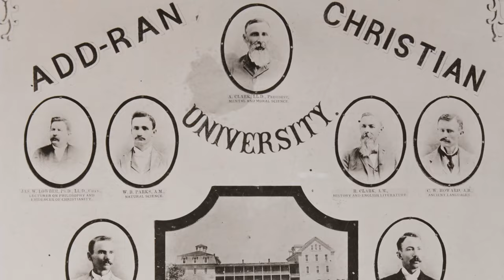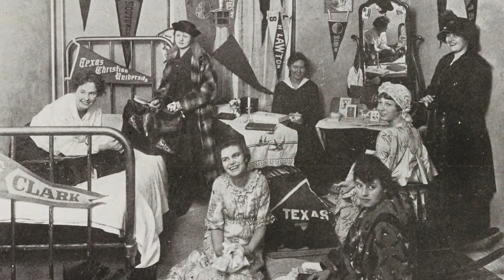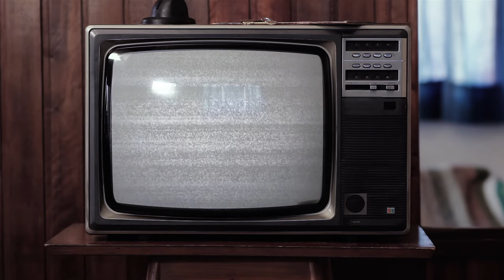The Story of Us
Since 1873, TCU has shaped leaders of action and impact. Now it's time to commemorate our past, shape our future and to show the world what Horned Frogs can do when we're empowered to Lead On — together.